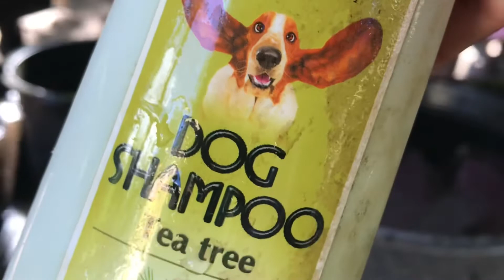Mestizo Bagito La Familia